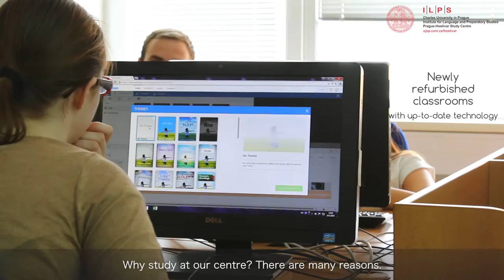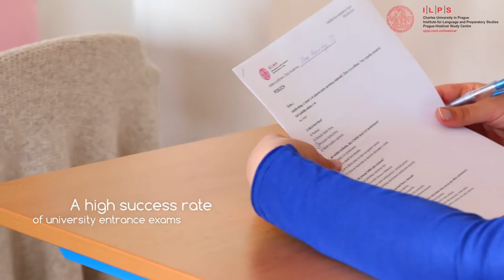Prague-Hostivar ILPS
The newest centre of ILPS CU in Prague-Hostivař prepares applicants for the study of technical subjects. (From September 2015, also courses formerly organized by Prague-Hloubetin Centre (economic subjects) will be taught in Prague-Hostivar Centre.)

The centre is located on the campus of Charles University. It is situated in a beautiful area, surrounded by plenty of green space, a wooded park with many cycle paths, a residential area, student sports fields and outdoor bathing. Students are therefore offered a wealth of sports facilities.